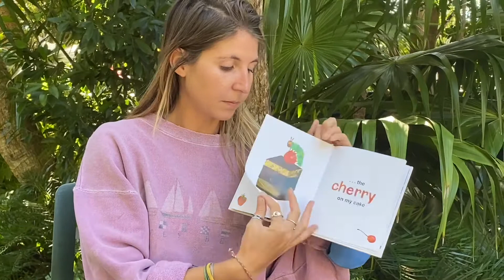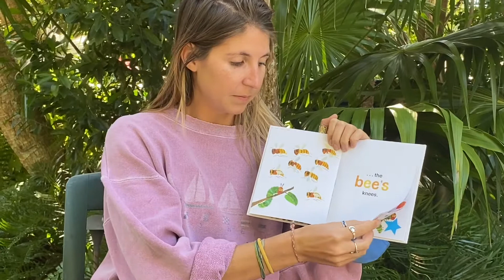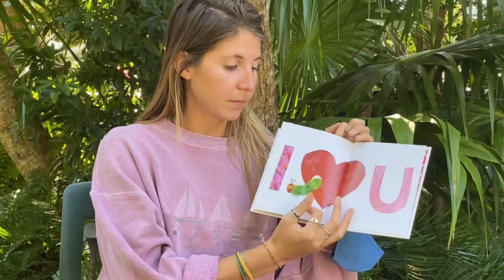Story Time: Love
Join us for a month of love as we celebrate Valentine’s all month long in February! Today’s book is about a love bug.

To learn how to make the love bug craft and print out the love bug dice activity, register for KWVirtualGarden for free at Keywest.garden/education